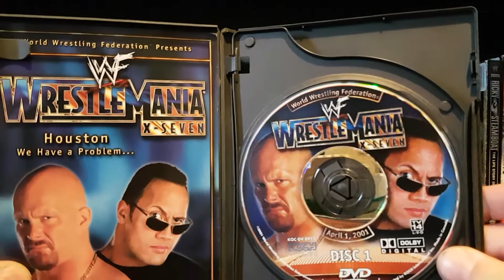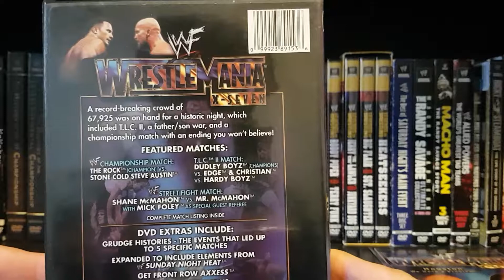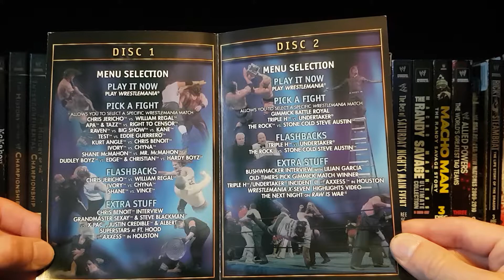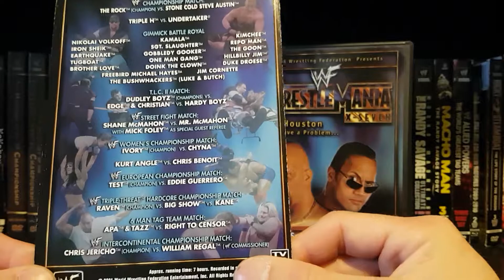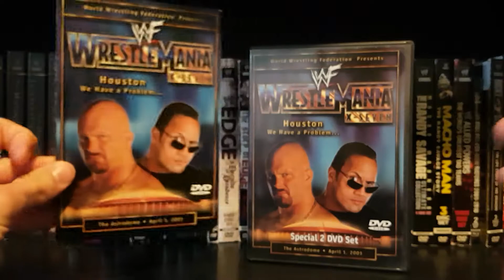WWE WrestleMania X-Seven DVD Review